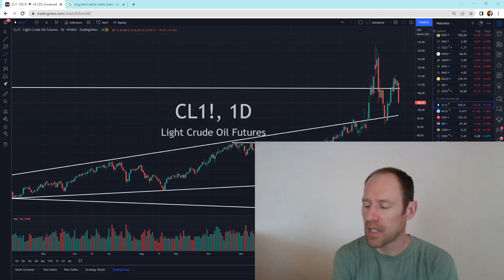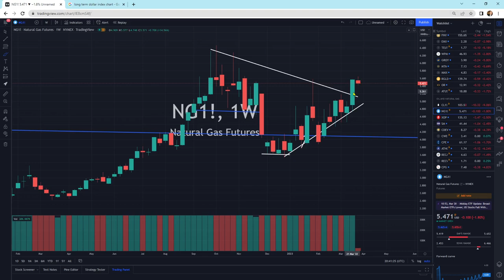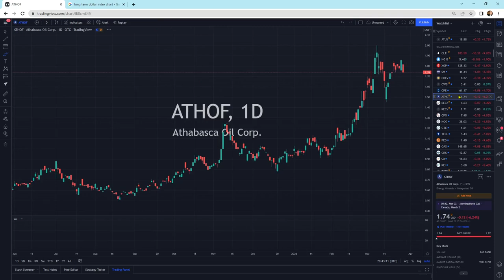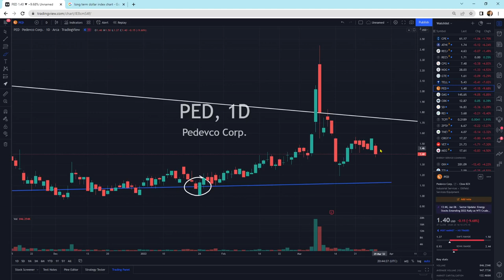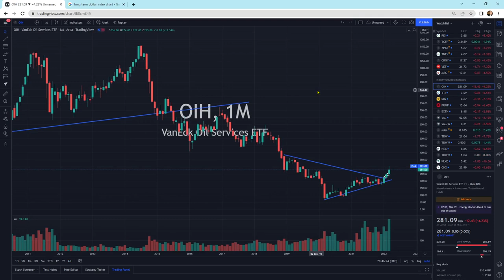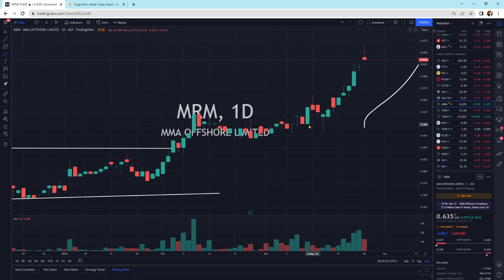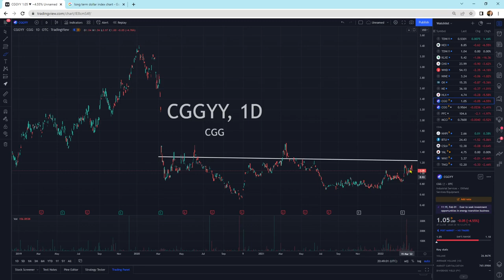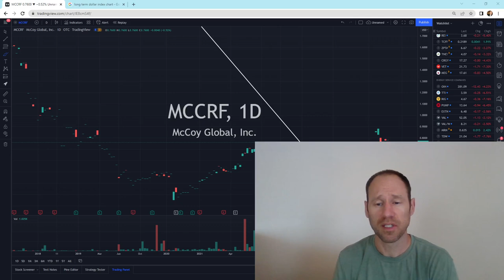Oil and Natural Gas: Technical Analysis: Solid Positioning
Solid positioning for many companies on top of patterns with a short term little pullback. I like where a lot of these companies are positioned.

Membership website.